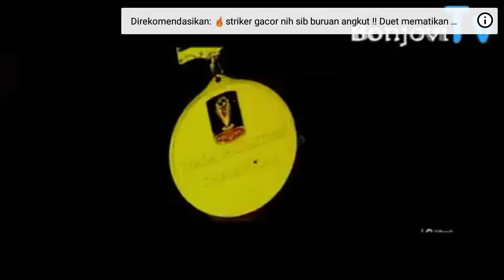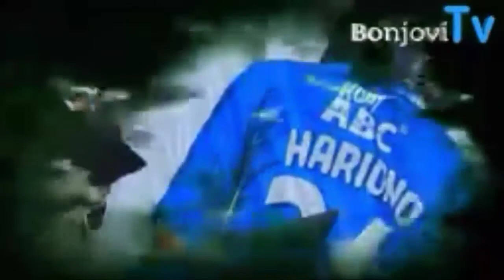Terima Kasih Haryono!!!Selamat Tinggal#24